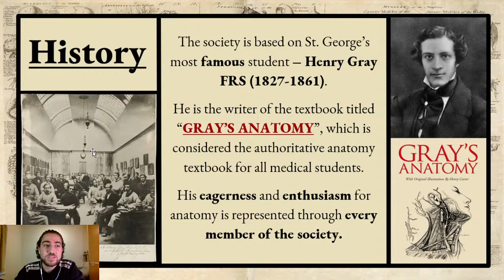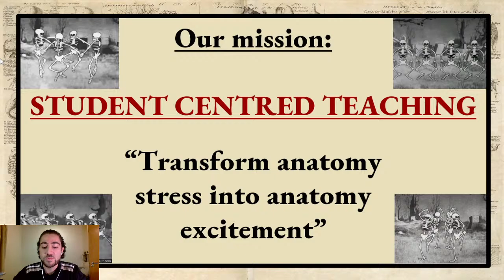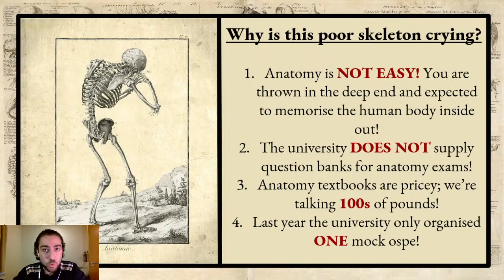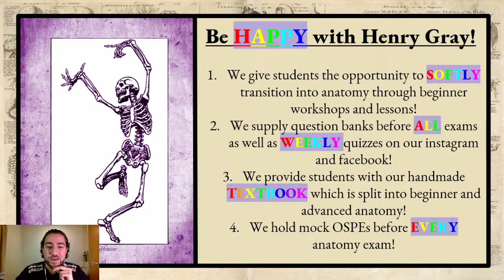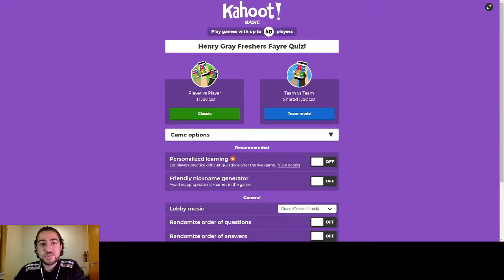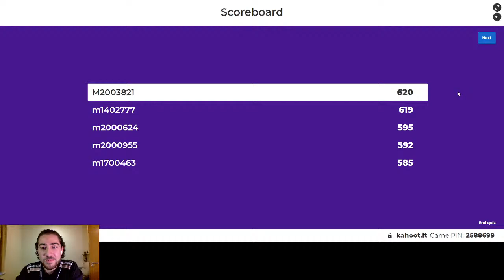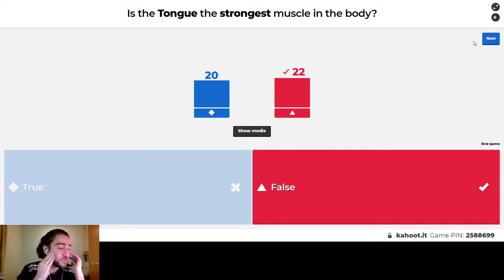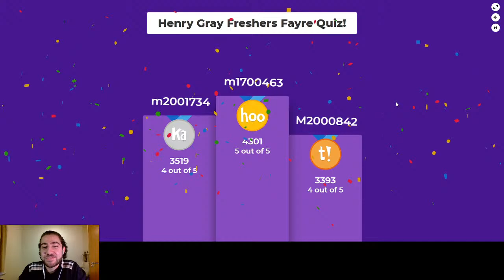18:00 = Henry Gray Anatomy Society - SGUL Freshers Fayre!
Interested in Anatomy, Surgery, or just want to further your anatomical education? Then this is the perfect society for you!
Join us and find out why our members score the highest marks in Anatomy EACH YEAR!